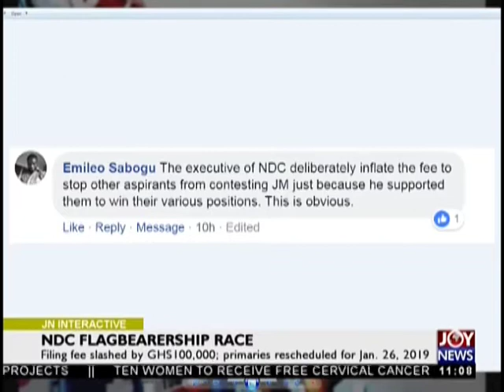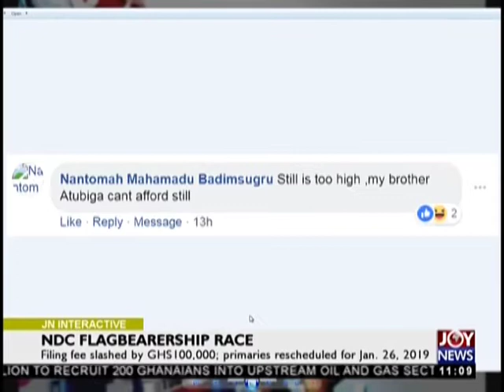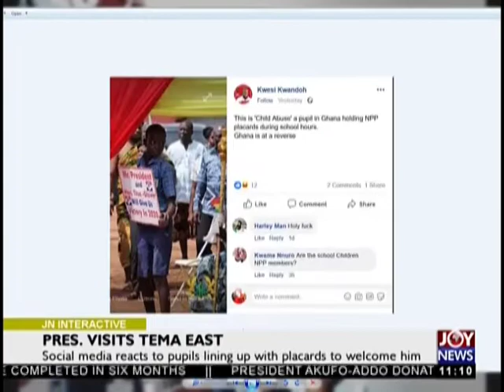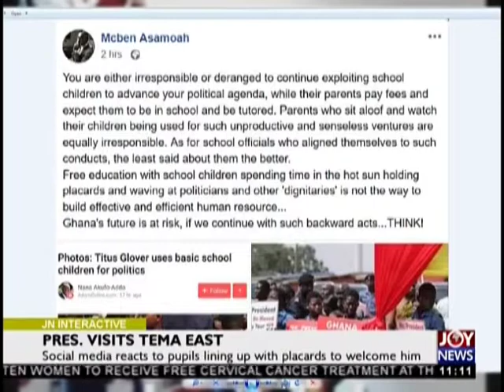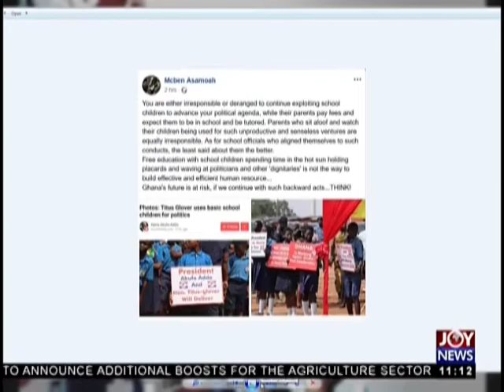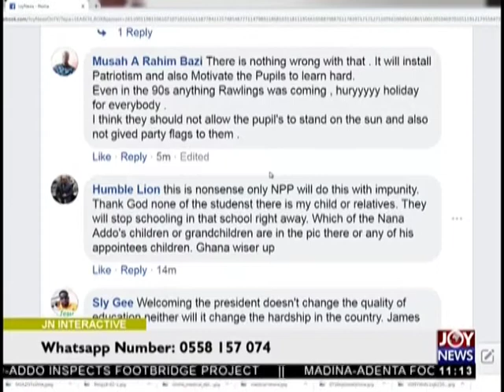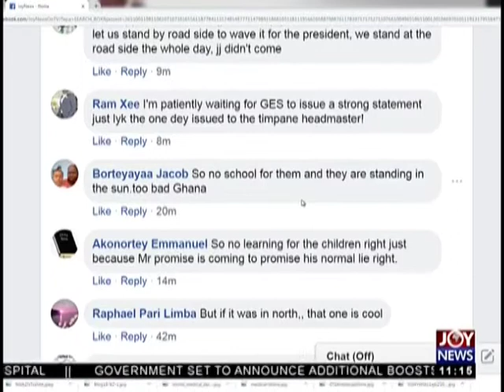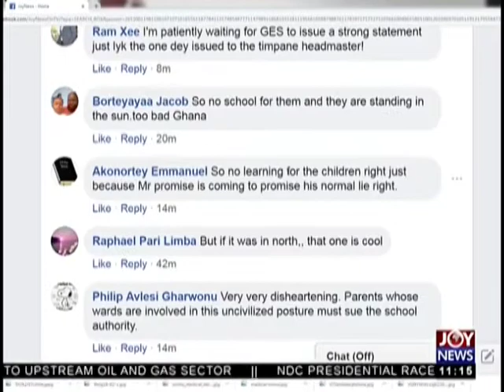JoyNews Interactive 6 12 18